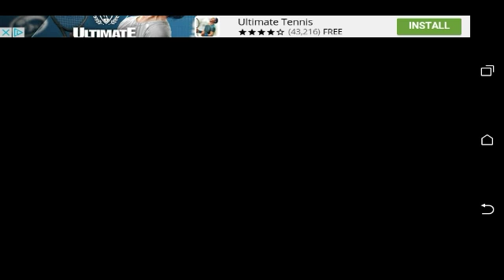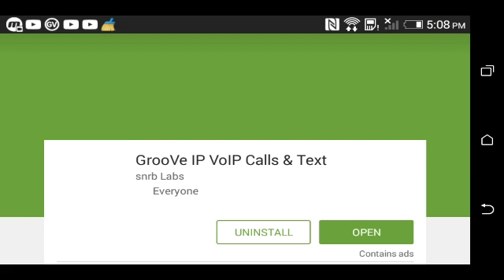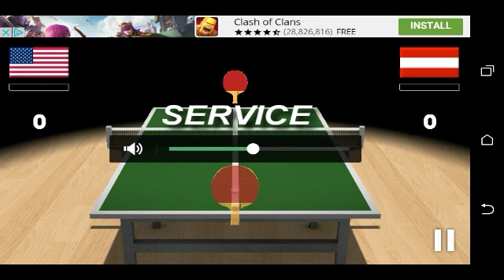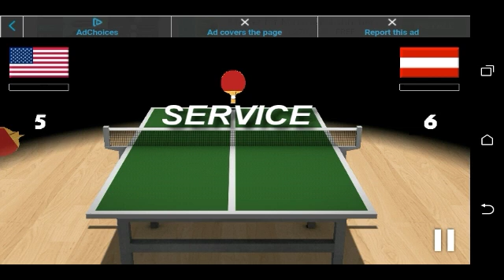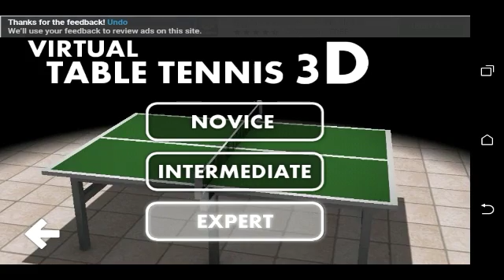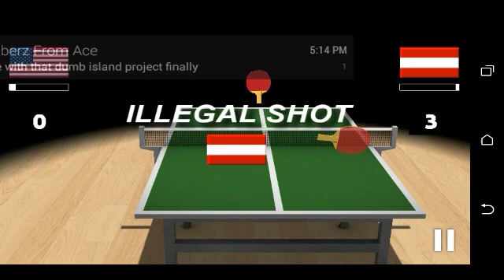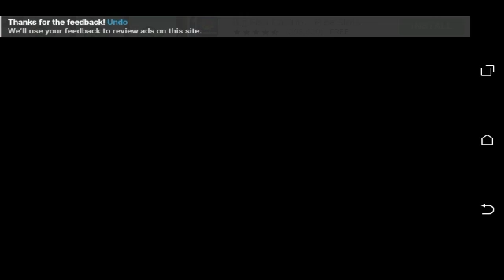TABLE TENNIS CHALLENGE!!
If I lose, I pour a bucket of water on my HEAD!!! Will I SURVIVE?!!

What's up YouTube! Welcome to DaSkitMaster. I post about two videos a day, But sometimes I will only put out one because of my school.

On here you’ll find lots of cool games from Roblox, Minecraft, Would You Rather, to CRAZY games you’ve never heard of! You’ll might also find challenges, skits, and random THINGS you'll love! :D